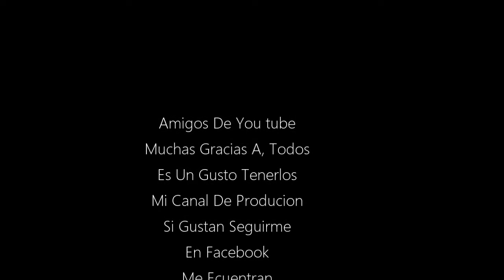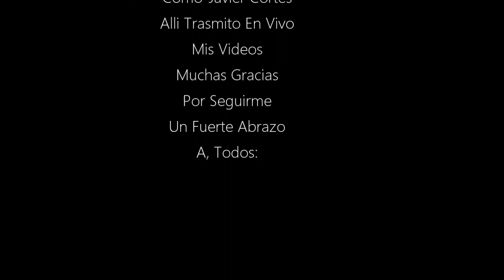Pura Música En Vivo- Del Orijinal Mar Azul De Jesús Hernández- Final En San Agustín Atenango.